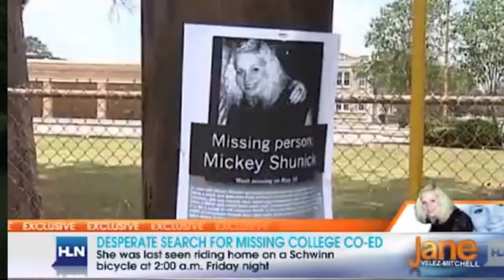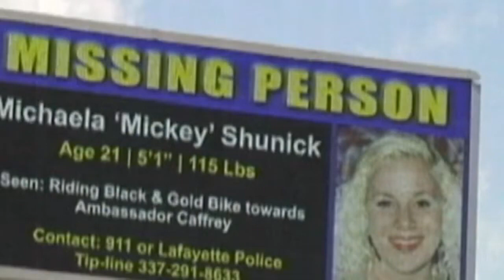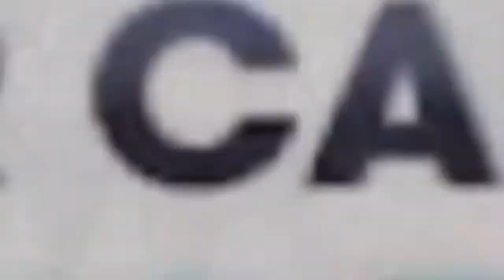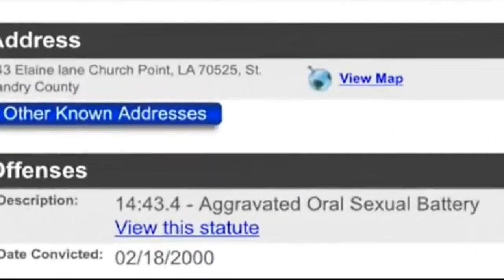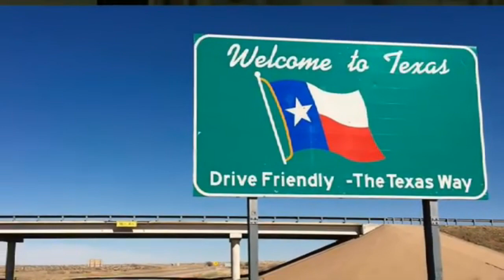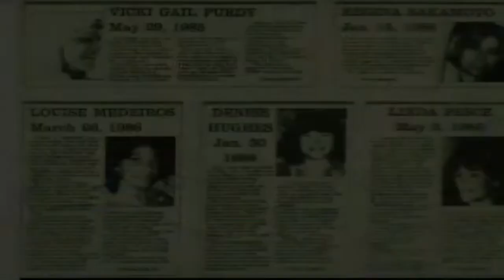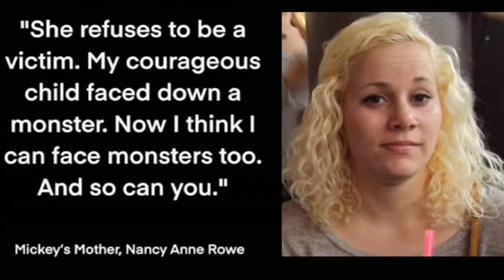Lafayette Louisiana Serial Killer stalked Mickey Shunick, Mickey fought back with all she had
The Serial KILLER in Lafayette Louisiana finally caught. He murdered 21 yr old Mickey Shunick How did he finally got caught Mickey Shunick fought back with all she had. Mickey Shunick didn't go down easy. Also, he had killed 35 yr old  Lisa Pate. He had stalked his victims and murdered them.

We strive to upload weekly

If you are or represent the copyright owner of any material accidentally used in this video and have an issue with its use, don't hesitate to get in touch with us.